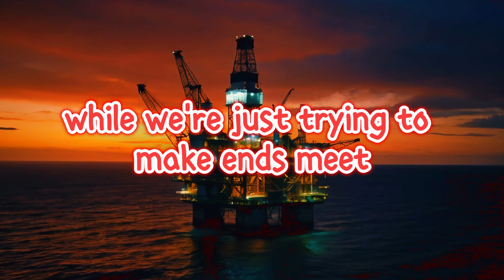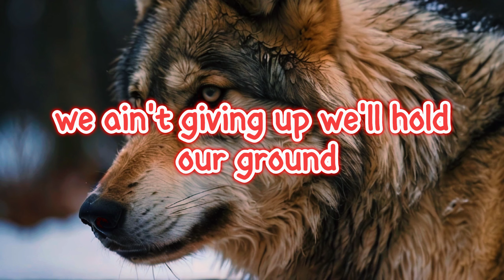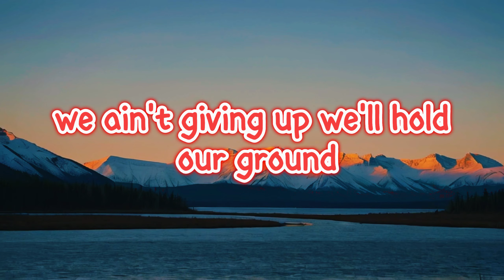🍁 "Northern Grit" - A Canadian Anthem of Resilience 🍁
Get ready to feel the true heartbeat of Canada with "Northern Grit" – a powerful anthem that speaks directly to the struggles, hopes, and dreams of everyday Canadians. In this heartfelt ballad, we delve deep into the challenges faced by hardworking individuals across the Great White North, from the coastlines of British Columbia to the rugged landscapes of Newfoundland and Labrador.

🎶 Listen now and feel the Northern Grit in every chord

Through soaring melodies and heartfelt lyrics, "Northern Grit" shines a spotlight on the increasing pressures of rising taxes, political scandals, and the relentless pursuit of the Canadian Dream amidst it all. Yet, amidst the turmoil, there's an unwavering spirit of resilience, unity, and hope that defines us as Canadians.

🌟 Why "Northern Grit" is a must-listen:

Captures the essence of Canadian struggles and triumphs.
Evokes a deep emotional connection to the Canadian landscape and spirit.
Empowers listeners to stand tall in the face of adversity.
Reflects the diverse experiences of Canadians from coast to coast.
🇨🇦 Join the conversation and share your own stories of resilience using NorthernGrit! 🇨🇦

Tune in to "Northern Grit" and let its heartfelt lyrics and soul-stirring melodies resonate with your Canadian spirit. Together, let's celebrate the resilience, strength, and unwavering determination that define us as proud Canadians.